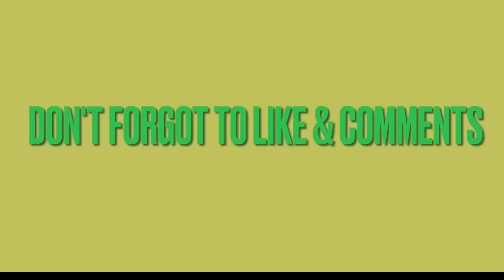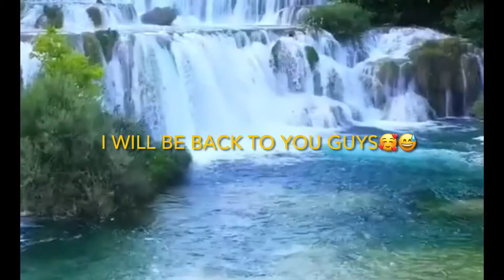How to make macdonald pancake at home/mistake makes you perfect later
Ingredients:
1 cup flour
1 cup milk
1 egg
1 tsp baking powder
1/2 tsp salt
2 tbs heated butter
1/2 tsp vanilla

Procedure:
1. mix all dry ingredient and then put the milk and eggs.
2. make sure to mix it well.
3. cook it in a low fire so it will not burn..
4. pour honey or any syrup you prefer or top it with jams..
Try it! Happy breakfast🥰